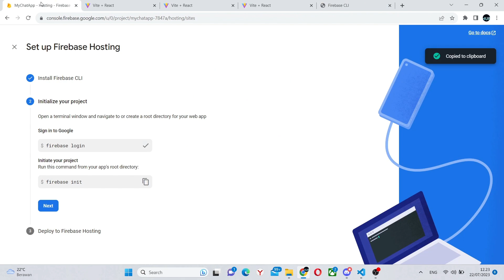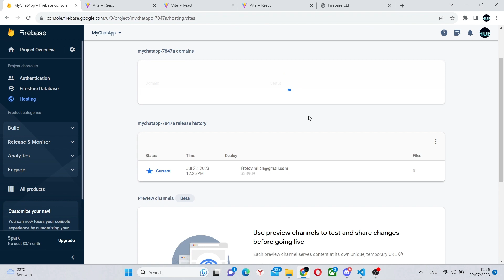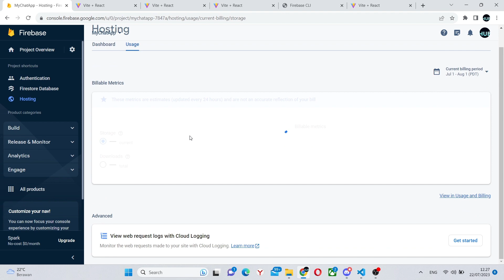Deploy your React website for free with Firebase hosting in 3 minutes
In this video you will learn how deploy a React.js website (in this case the real time chat app that we created in the previous video) to Firebase Hosting. This hosting is free and very easy to deploy to. This can work with any type of website (Next.js, Vite, Vue, Angular), etc.